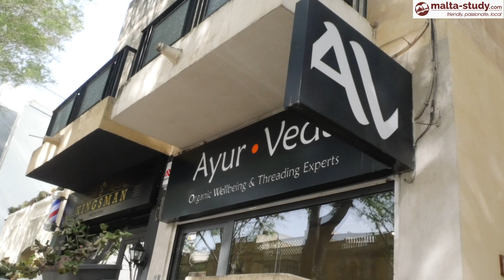マルタの美容事情について／マツエク編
マルタの美容事情はどんな感じ？
留学中もおしゃれはちゃんとしてたい！というおもに女子の方に向けて今回はマツエクサロンについてご紹介いたします。
私自身も初体験だったので、日本との比較はできませんが、マルタではどのように施術が行われいくらくらいでできるのか参考にしてくださいね。

※サロン内での撮影は許可を得て行なっています。

FAQ: Equipment used:
✩Lumix G110
✩Rode wireless Go2
software used:
✩Final Cut Pro
✩Canva